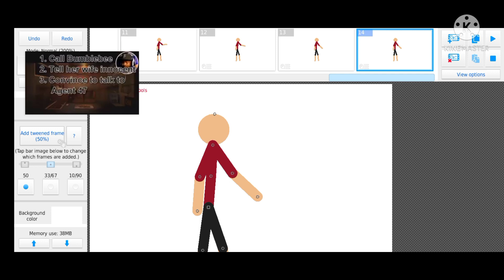my first stick anitmation